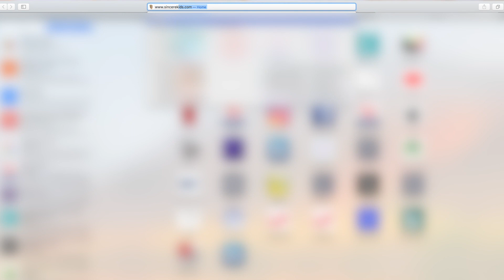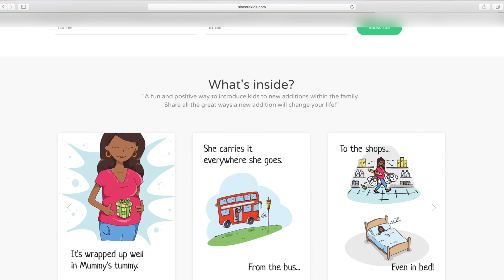New Book & Pregnancy Announcement?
'A Whole New Bundle of Love' book can be purchased